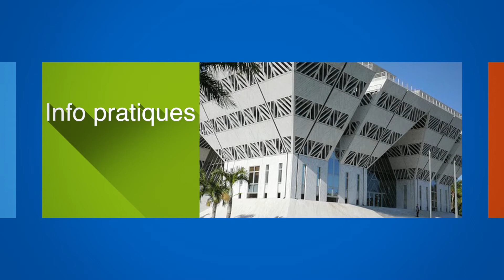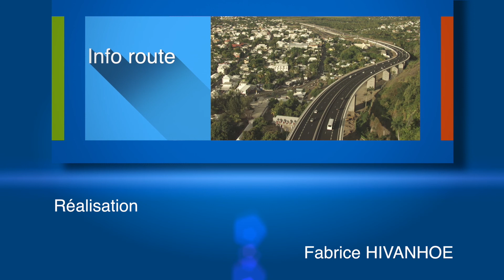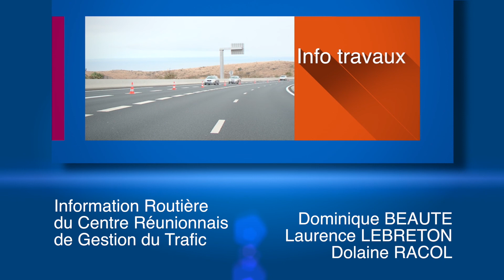Oté lé pratik : informations routières pour la semaine du 09 Octobre